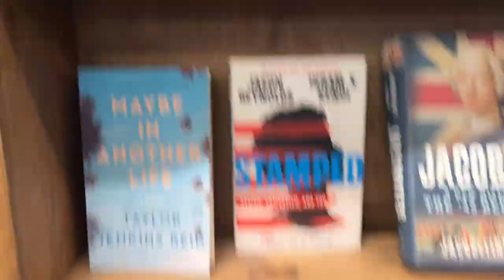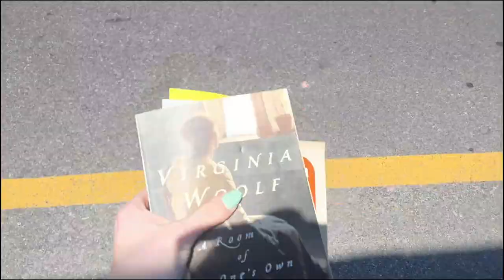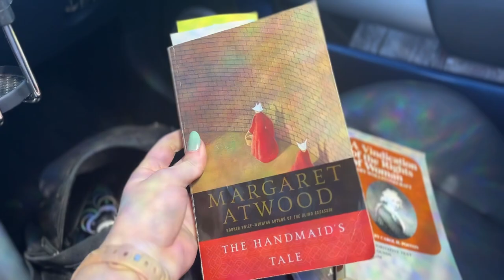Summer Days Vlog/// Grocery Shopping, Bookstore Browsing, +New Pool Float!!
Spend the day with me, on break before summer classes start. Visit my favorite secondhand bookstore, dive into the world of the Handmaid's Tale and stock up on groceries!
- Magnolia

[11]